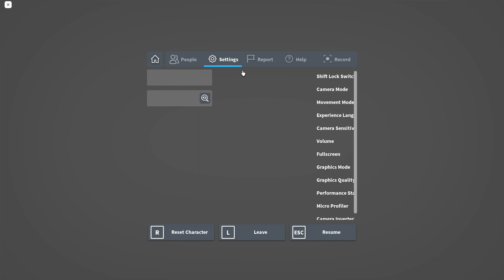Im Very Faster Than Angry Munci